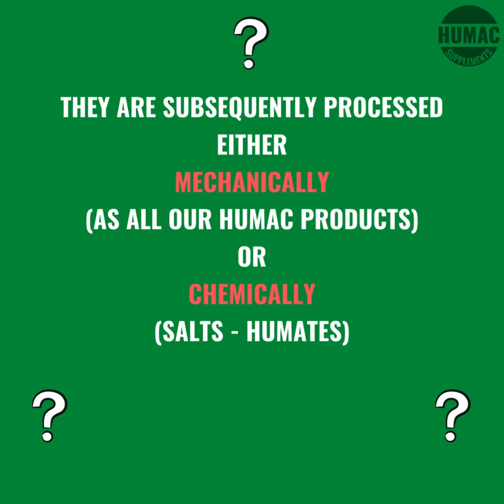Mechanically processed humic acids vs. chemically processed humates. Know the difference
In this short video, we explain the main difference between mechanical and chemical procedure of humic acids

Please note that HUMAC products are strictly mechanically processed without any chemicals or additives.